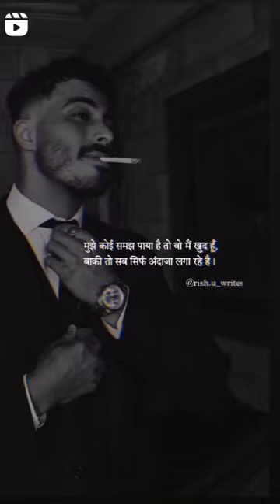aitbar dill tuta🔥🔥👿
androids virsan
 my phone=poco m2